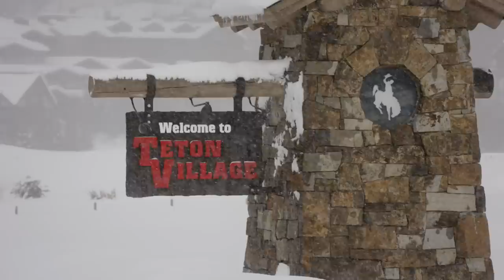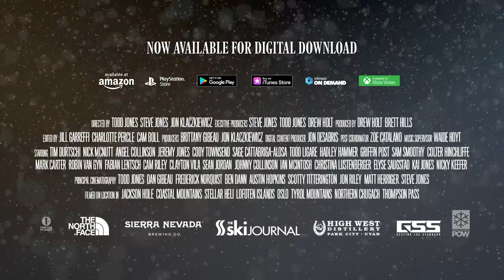Immerse Yourself in Jackson’s Deepest February on Record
Jackson got over 200 inches last February, and TGR was there to take full advantage!